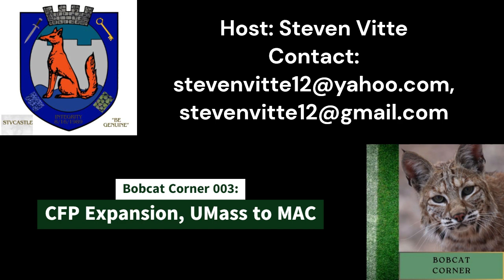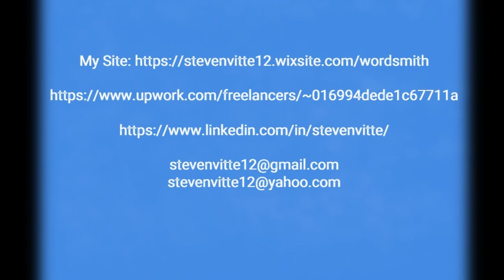Bobcat Corner 003: CFP Expansion, UMass to MAC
Episode 003 of Bobcat Corner is here! Welcome to another edition of college football reporting! This episode talks about the CFP Committee considering expanding again from 12 to 14 teams starting in 2026. This is possible, but nowhere near being confirmed.

Also, the UMass Minutemen, once in the Mid-American Conference (MAC) as a Football-Only Member from 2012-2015, have decided to rejoin the MAC as a Full-Time Member starting in 2025, becoming the MAC's 13th member. As a MAC fan and supporter, I welcome UMass with open arms. Travel-wise, there may be some issues, but I believe that will get resolved with a travel partner for UMass in the future as the 14th member of the MAC.